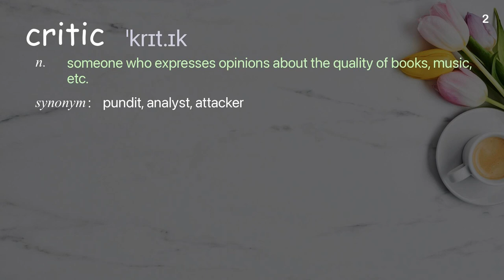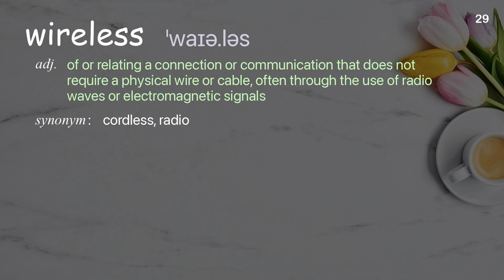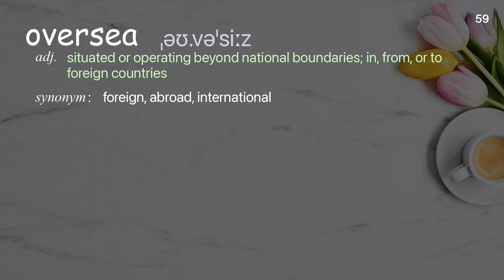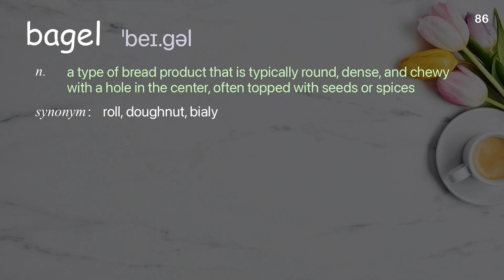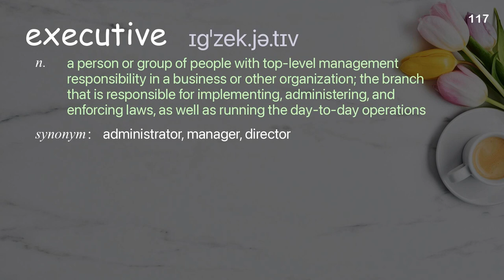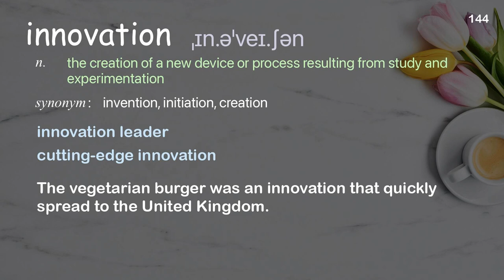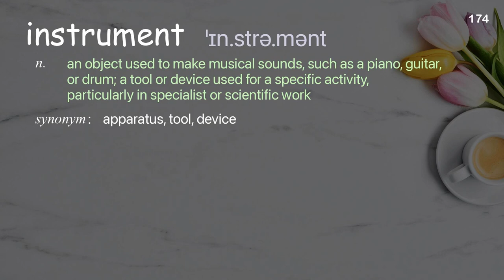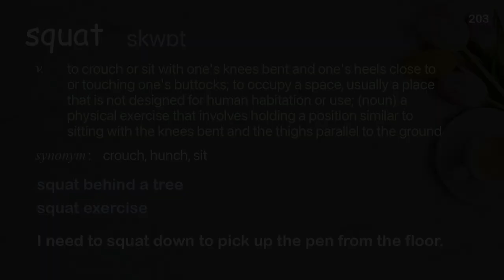203 Academic Words Ref from "David Pogue: Cool tricks your phone can do | TED Talk"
■PLEASE NOTE

■Reference Source
David Pogue: Cool tricks your phone can do | TED Talk